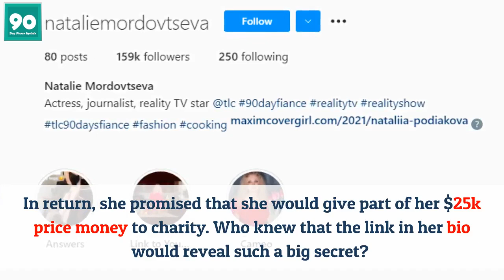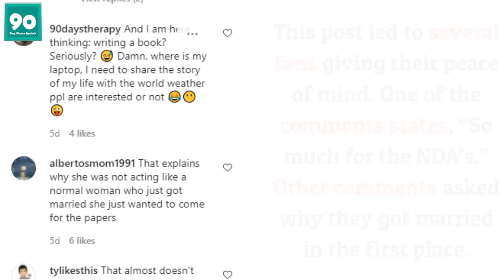90 Day Fiancé Natalie Mordovtseva Accidently Claims Being No Longer With Mike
90 Day Fiancé star, Natalie Mordovtseva accidentally revealed that she was no longer with Mike. This happened when she was competing in a Maxim Cover Girl contest.